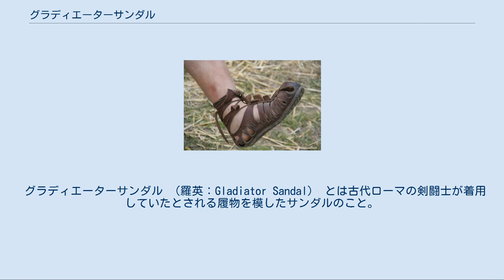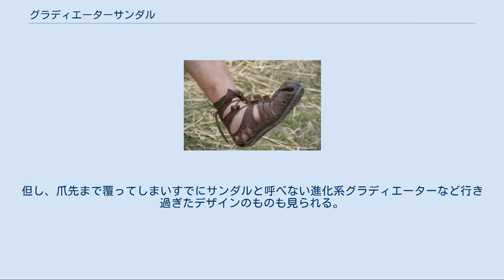グラディエーターサンダル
グラディエーターサンダルのモチーフとなっているカリガ （Caliga） 。
 グラディエーターサンダル （羅英：Gladiator Sandal） とは古代ローマの剣闘士が着用していたとされる履物を模したサンダルのこと。
本来はラテン語でカリガ （羅：Caliga, 英：Caligae） と呼ばれる古代ローマ兵士の軍靴をモチーフにしたもの。
一般的なサンダルよりもストラップが多く存在し、よりサンダルを固定できる形状となっているものを指す。
「ボーンサンダル」とも呼ばれる。
 バチカン美術館蔵のアポロン像の右足部分。
アポローンが履いているサンダルが「カリガ」である事が分かる。
 ヨーロッパにおける格闘技の歴史は古代ギリシャのクレタ島を中心としたエーゲ文明から発祥しており、その文明の影響や格闘技の発展の経緯から古代ローマに剣闘士が根付いたのは歴史上の流れから一般的であると考えられている。
又、エーゲ文明ではこれら格闘技は英霊を弔うための墓前競技として日常的に開催されており、その崇拝の対象となった神が太陽神アポローンであった。
アポローン像は戦いの象徴として剣闘士やローマ軍が着用していた装着性が高いカリガ （Caliga） と呼ばれるサンダルが施されている。
 ファッションアイテムとしてのグラディエーターサンダルが登場したのは2005年である。
名称が何故「グラディエーターサンダル」になったというのには諸説があるが、2000年に公開された映画「グラディエーター」が由来しているといわれる。
尚、同じく古代ローマを描いた映画から派生したサンダルには1959年に公開された「ベン・ハー」からベンハーサンダルが登場するなどの事例がある。
 グラディエーターサンダルを最初に発表したのはバレンシアガで。
、翌2006年には同ブランドのグラディエーターサンダルをリンジー・ローハンが着用しているのを目撃され、マーク・ジェイコブスやイミテーション・オブ・クライスト、イヴ・サン＝ローラン、プラダなどのファッションブランドのものをケイト・モス、アシュレー・オルセンなどの人気ハリウッドセレブやスーパーモデルが相次いで着用していた事で話題となった。
基本的な形状としてはソールにヒールがほとんど存在しない、比較的平坦なデザインをしている事から古代ローマやエーゲ文明で使用された形状をほぼ踏襲したもので、唯一とも言える根本的な違いは女性が着用する事を目的に考えられている点であった。
翌年、先述のハリウッドの有名人らが着用した事で日本にも登場はしはじめたが、ミネトンカ社を代表とするインディアンモカシンブーツやブーティー、ムートンブーツなどの流行、あるいはそれまで流行していたロングブーツから極端なショートブーツ化する等の女性の足元の演出方法の変化に対応できなかった事もあって、本格的な流行は2008年ぐらいからとなった。
又、アイテムの呼称に関してはブーツの形状が骨組みのような事から「ボーンサンダル」と呼ばれるなどと混同されていた。
 グラディエーターサンダルは厳密にどういった形状のものをそう呼称するかという定義が曖昧なファッションアイテムである。
一般的にはレザー製やPVC製で複数のストラップが足の甲を覆っているデザインのものを指し、特にサンダルが脱げにくい様に足首部分をストラップで留るタイプを指す場合が多い。
又、アキレス腱を保護するプロテクションがついたものもある。
サンダルに定義される為、爪先部分は覆われていないのが特徴であり、特に特徴的なものはふくらはぎにも骨組み状のレザーストラップが使用されるものもあり、形状がほぼブーツのようなものもある。
ファッションアイテムとして登場した頃はソールが平坦な形状のものが多かったが、日本で流行する2008年頃よりヒールが高いグラディエーターサンダルがより多く登場した。
これは東洋人の脚の長さを考慮するとトータルコーディネイトとしても適切で受け入れられやすかった為とも言われる。
又、当初は剣闘士を意識してか鋲を打ち込んだデザインが多かったが、次第に華奢なヒールがついたものや、フリンジが付いたり、革だけでなくエナメルやスエード、透明なビニール素材といった様々な素材を使うなど、あるいは前述までの形状を踏襲しながらも今までにない新しい形状をしたアイテムを「進化系グラディエーター」と呼ぶ。
但し、爪先まで覆ってしまいすでにサンダルと呼べない進化系グラディエーターなど行き過ぎたデザインのものも見られる。